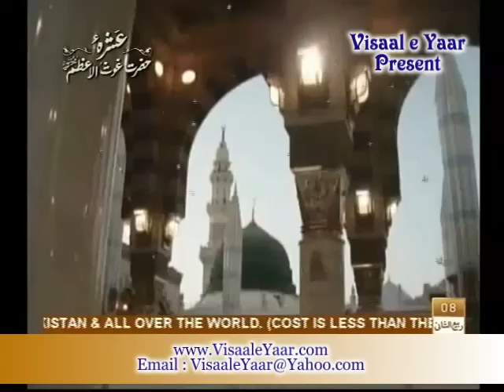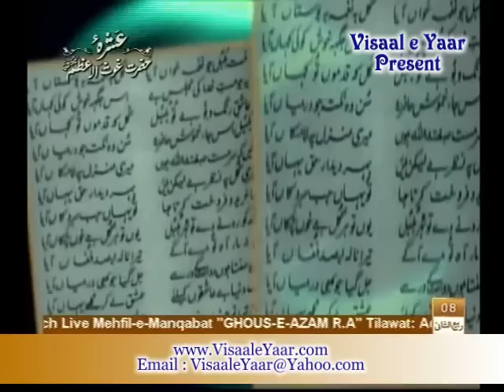FARSI NAAT(Ghulam Halqa Bagosh)SYED RAFAQAT HUSSAIN.BY Visaal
Syed Rafaqat Hussain Rehmani In Qtv ,, Kalam : Hazrat Shaykh Ghous e Azam Abdul Qadar Jilani R A ,, ~~~^~~~PEGHAM E MUHABBAT HAI ~ JAHAN TAK PUHNCHAY~~~^~~~ Visaal e Yaar